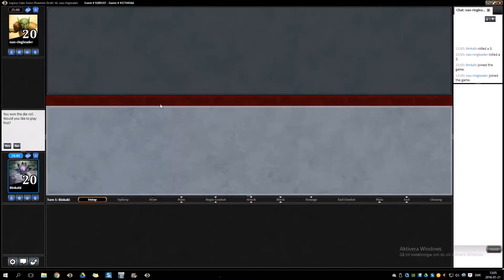MTG Legacy Cube Draft #8 Match 2 vs MonoGreen Ramp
MTG Legacy Cube Draft #8 Match 2 vs MonoGreen Ramp - Binkabi